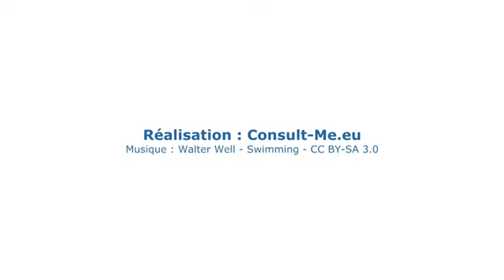Gamme GEB Coupe-Feu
GEB a créé une gamme complète de produits coupe-feu pour les établissements recevant du public.